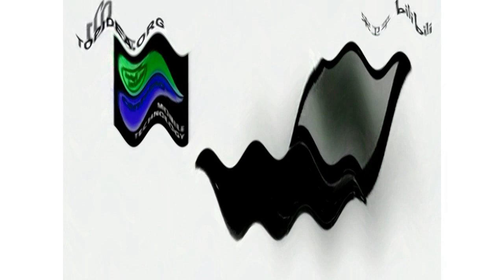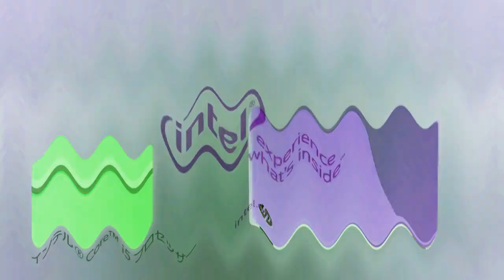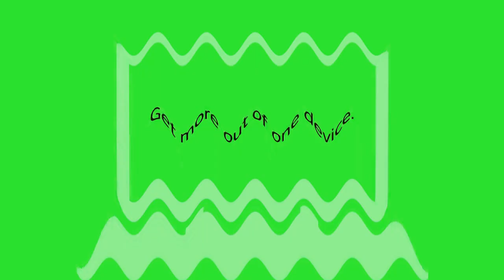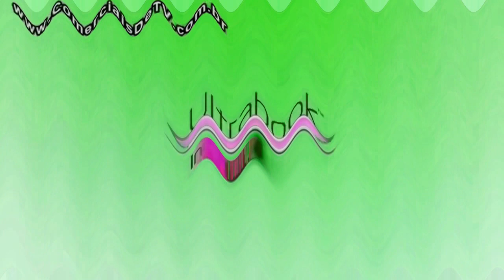OMG!!!!!!!! SO MANY INTEL ANIMATION!!!!!!!!! in Asleep